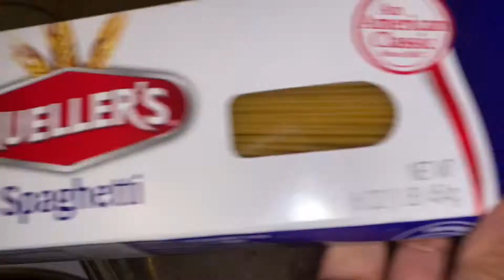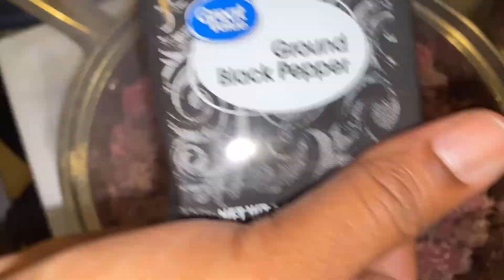Cook With Me| Vlogmas Day 12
Welcome My Loves!

It’s the Holidays I know someone can use an extra $50 in cash?

Share, Share, Share! Upon reaching 200 Subbies!

Thank you all!!! Peace && Blessings!!!

Happy Holidays!